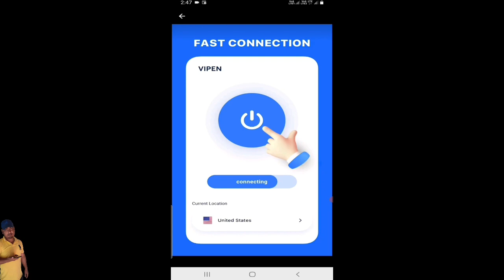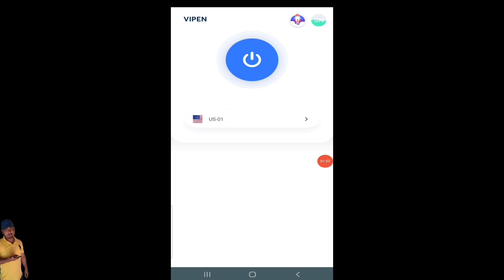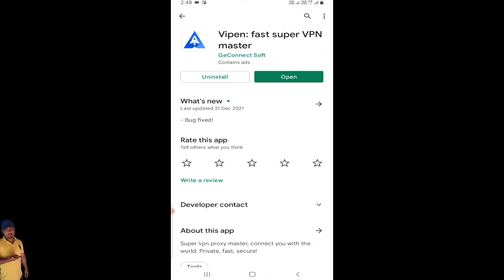vipen app | vipen app kaise use kare | How to use vipen app | Technical Mohsim